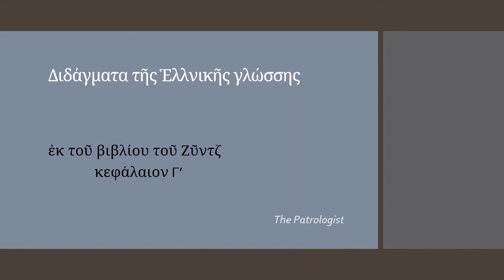Is it raining or snowing?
Short proof-of-concept to myself for converting Zuntz's Greek Lessons into a video format